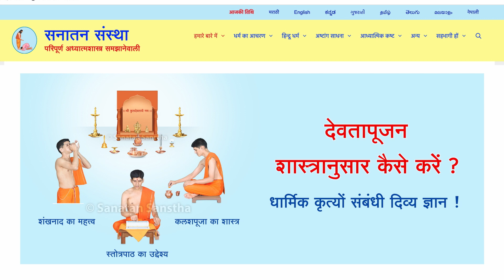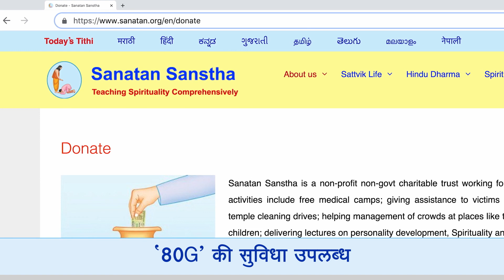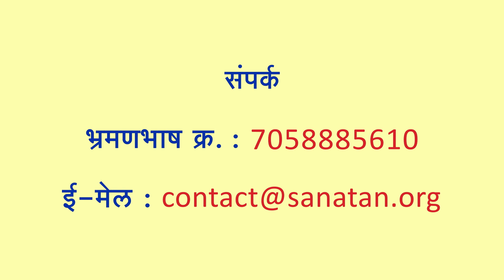सनातन संस्था के कार्य में योगदान दें !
परिपूर्ण अध्यात्मशास्त्र समझानेवाली सनातन संस्था के कार्य में योगदान दें !
चिरंतन आनंदप्राप्ति मनुष्य के जीवन का खरा उद्देश्य है । यह केवल गुरु की कृपा से ही साध्य हो सकता है ।
गुरु के प्रति कृतज्ञता व्यक्त करने का दिन है गुरुपूर्णिमा ! इस दिन गुरुतत्त्व १ सहस्र गुना कार्यरत होता है ।
वर्ष १९९१ से सनातन संस्था अध्यात्मप्रचार अर्थात गुरुकार्य अविरत कर रही है । समाज को पऱिपूर्ण अध्यात्मशास्त्र समझाना यह सनानतन संस्था के कार्य का उद्देश्य है । यह कार्य विविध माध्यमों से किया जा रहा है । इस कार्य में तन, मन, धन का त्याग कर सम्मिलित होना साधना तथा गुरुसेवा है ।
सनातन के कार्य में योगदान देने हेतु ऑनलाइन अर्पण करने के लिए यहां क्लिक करें
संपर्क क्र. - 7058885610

No part of this video may be reproduced in any form. No picture, text, sound file, or video clip may be duplicated, modified, reused or distributed without the express written permission of the Sanatan Sanstha.